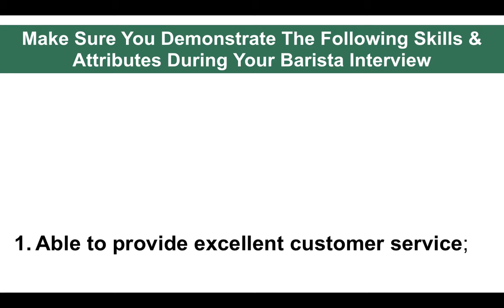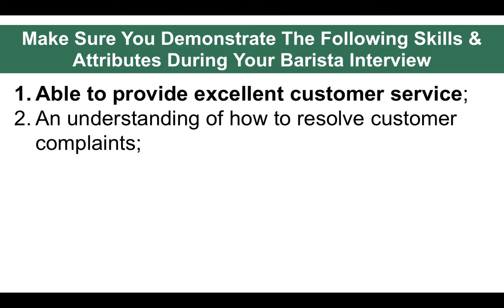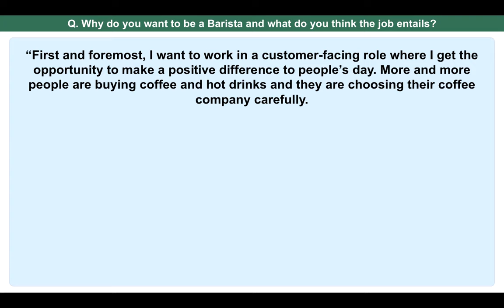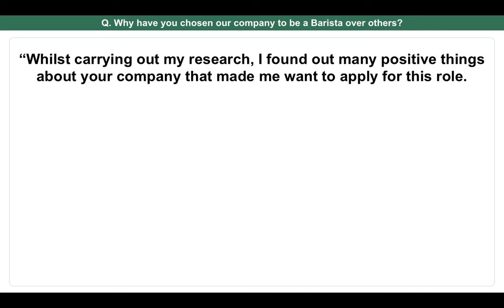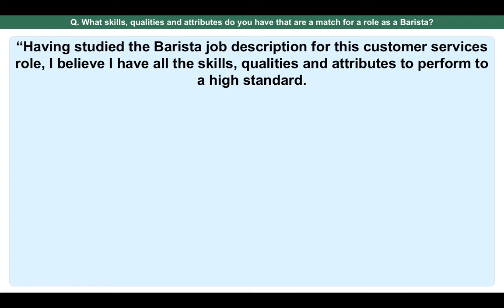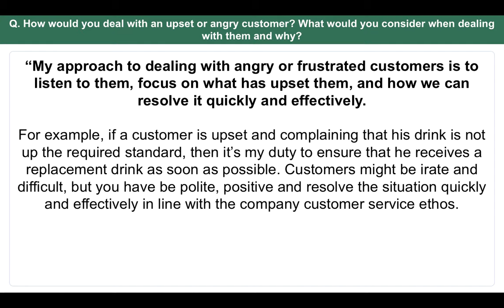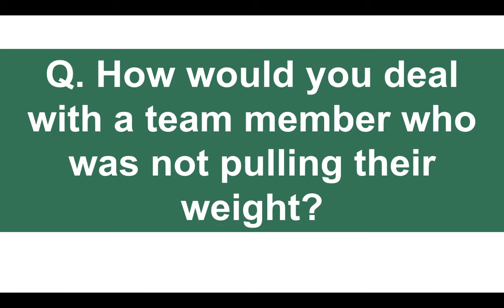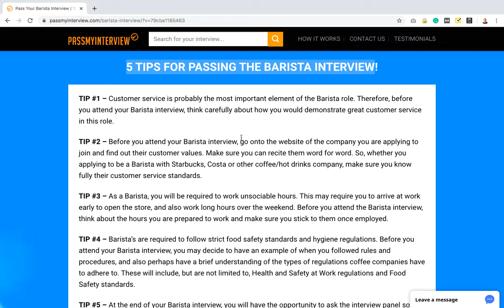BARISTA Interview Questions And Answers (Starbucks, Costa Coffee Barista Jobs!)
In this Barista training video, Richard McMunn teaches you what it takes to pass your Barista interview for any coffee shop or coffee store company, including STARBUCKS and Costa Coffee!

BARISTA JOB DESCRIPTION, SKILLS and QUALITIES
- Able to provide excellent customer service;
- An understanding of how to resolve customer complaints;
- A flexible approach to your work and being able to work flexible hours;
- Basic numeracy skills;
- An ability to follow and adhere to food hygiene and safety standards.

BARISTA INTERVIEW QUESTIONS AND ANSWERS
Q. Why do you want to be a Barista and what do you think the job entails?

Q. Why have you chosen our company to be a Barista over others?

Q. What skills, qualities and attributes do you have that are a match for a role as a Barista?

Q. How would you deal with an upset or angry customer? What would you consider when dealing with them and why?

Q. How would you deal with a team member who was not pulling their weight?